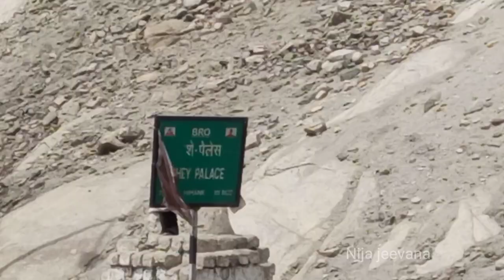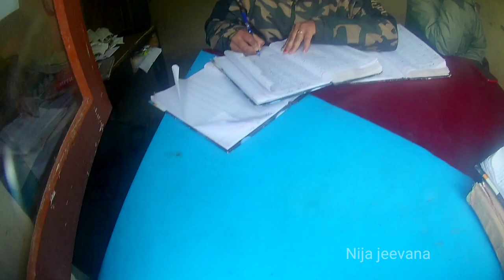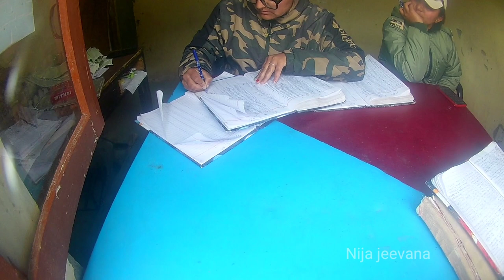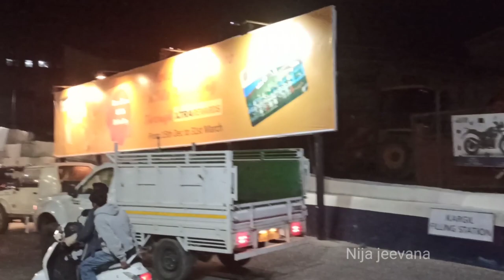Leh to Kargil || ಲೇ ಯಿಂದ ಕಾರ್ಗಿಲ್ || ಕಾರ್ಗಿಲ್'ನ 3℃ ಕೊರೆಯುವ ಚಳಿಯಲ್ಲಿ Tent Stay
Leh to Kargil || ಲೇ ಯಿಂದ ಕಾರ್ಗಿಲ್ || ಕಾರ್ಗಿಲ್'ನ 3℃ನಲ್ಲಿ Tent Stay ‎@nijajeevana

Music Credit to :- You Tube Music

ಲಡಾಖ್'ನಲ್ಲಿರುವ ಅಪರೂಪದ Leh Shey Palace, Leh bridge, Leh City & Kargil ಮತ್ತಷ್ಟು  ನಮ್ಮದೇ ಲಡಾಖ್'ನಲ್ಲಿರುವ ಈ ಸ್ಥಳಗಳಿಗೆ ಭೇಟಿ ನೀಡಿ, ಸಾಧ್ಯವಾಗದಿದ್ದರೆ ನಮ್ಮೆಲ್ಲ ವಿಡಿಯೋಗಳನ್ನು ನೋಡಿ,  ಸಂತೋಷ ಪಡಿ.

                                                                                         ಧನ್ಯವಾದಗಳು